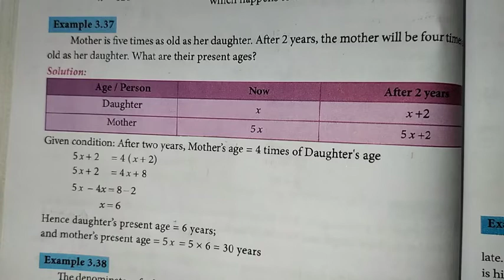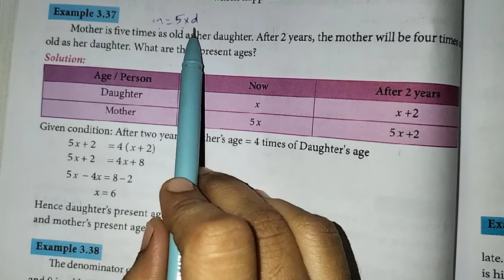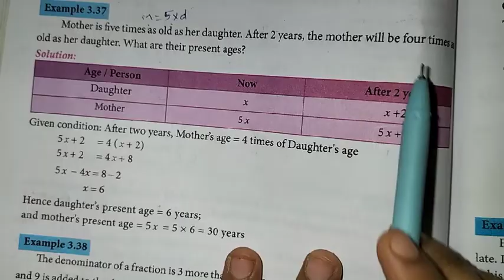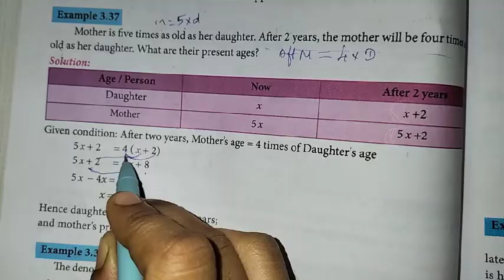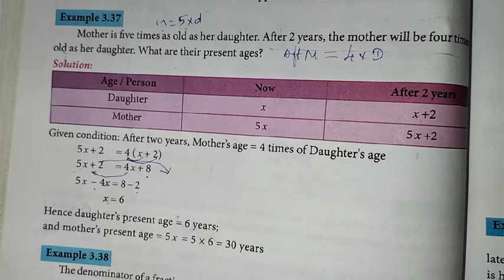8th Maths Ch-3 Algebra | Example 3.37 | Samacheer One plus One channel